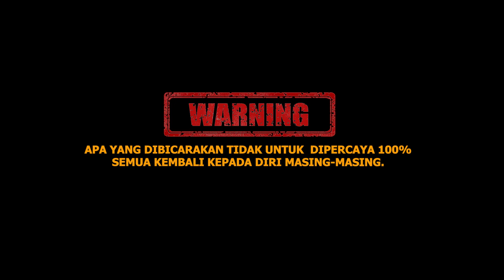RUMAH SAKIT TERBENGKALAI❗ DAN BENDA ANEH KELUAR DARI BADAN❗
Contact konsultasi melalui WA, zoom, Ketemu
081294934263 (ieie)